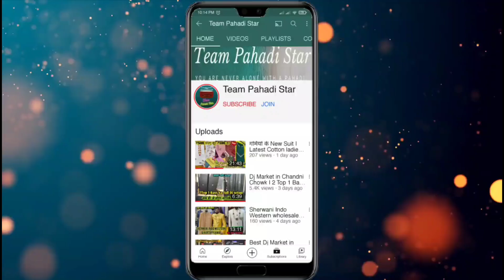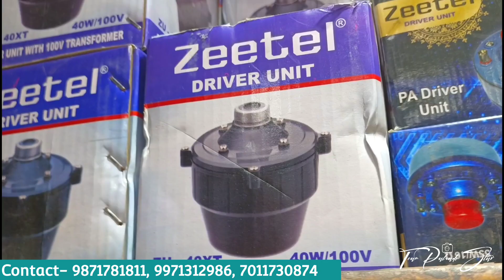DJ 1200 Watt Speaker Review | Dj Maker | Bass Speaker | Dj Market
Shop Name- Dj Maker audio
Address - Shop No. 572 Old Lajpat Rai market near Lal Quila metro station Gate No. - 2 Chandni Chowk Delhi-110006
Shop owner. Gaurav Jain

dj light
dj market delhi chandni chowk
dj market delhi price
chandni chowk dj market